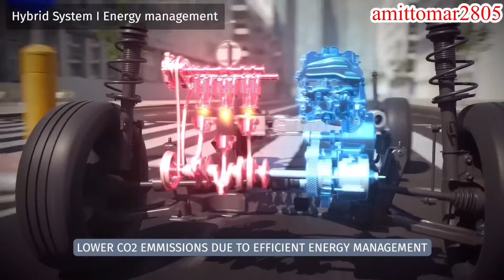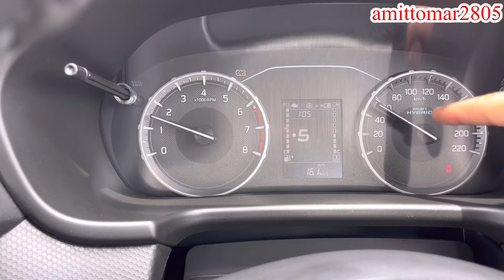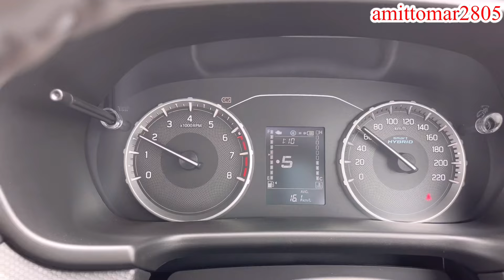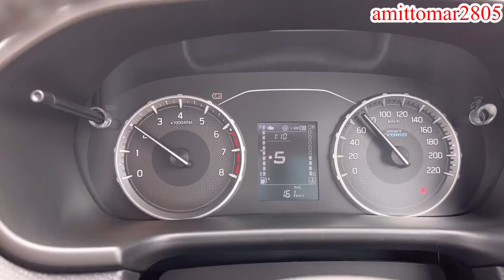Maruti Brezza Hybrid System काम कैसे करता है ⚡️ Battery Cost कितनी है | Hybrid Cars In India